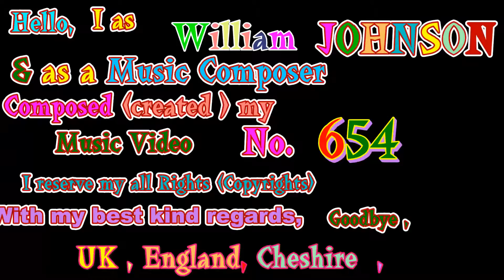Happy Birthday to Ludwig Van Beethoven The Greatest Music composer&my Music Dedication by William JO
Hello, I as William JOHNSON & as a Music Composer created (composed ) this Music Video No.654 and uploaded on YouTube today on Thursday , 17th December 2015
The Music Background of this Video was composed and played by myself alone.
I dedicated this Music in mummery  and respect to the Birth Day of one of the  most greatest Music Composer for many centuries such Mr Ludwig Van Beethoven  ( happy birthday to you dear Ludwig Van Beethoven )and hope I would be remembered especially because of thousand music compositions of mine
I have composed hundreds all sort (kind ) of Music and still composing Music despite my personal difficulties.
I would like to express my best thanks to my all Music Fans for watching my Music Videos and for any subscribing to my YouTube Chanel and for adding me to your circles on Google plus
and for any kind, positive comments .
Please remember I as well as the rest of you apparently allow to add to our Circles on Google plus , approximately to y best knowledge up to maximum and or approximate 5000 Followers to my circles on Google plus.
Please you kindly remember due to not being experienced on Google plus  at the beginning in Year 2013 then  I did add  as many people as Followers as Google recommend them to me automatically.
Due to limitation put to me by Google in order up to maximum of 5000 followers only ,
I have to review profiles of my Followers and see if any of their Account is not very active for long period and or nothing mentioned on their profiles and if for example if am still after long added them , I am not added to their circles ( I am not sure if they are interested to add me to their circles despite if was added them to my circles for long time and or if any of them might beginner like I was at the  beginning and or might not use Google plus very often .
However to review the profile background  several thousand followers takes very long time for me and am not sure exactly whom is in and whom should not be added .
As you know , I am a Music composer and producing my owned self created Music Videos on YouTube regularly since Year 2013 and at the same time as YouTube and Google apparently belonged to each other , I uploaded through YouTube , then on Google plus .
Surly , that made me extremely busy despite my very Poor health such  Long term physical disabilities and as i have not signed with any Music Recording company , sadly relying on minimum State Welfare and  suffering of a lot of out of miscarriage of justice and continues Serious Racial and physical discriminations against me by local Authorise and local officials nearly  ignored and delayed such as my Urgent need for a suitable and safe accommodation and my Urgent need for having regular daily Home cares for helping me with my daily special needs ( such as my severely Physical disabilities )at Home and doing with heavy Shopping and domestic cleaning  and those my disciplinary Complaint against their serious gross Duty of care for me  , I am really hardly struggling with all these and even with more difficulties to have any sort of direct contacts with my Relatives and my the only child living abroad for many years ( I really miss my Relatives and my Son ) .
Please I kindly ask you ,do not expect you to leave any and or leave Message (comment ) on your beautiful and arts posted and blogged on Public Home page for Google plus despite when ever i have time and go on my Public Google plus page , with great interest I view your kind and interests Posts as long as suitable for me to view them . I really thanks you so much for your own contributions on Google plus in order for me to view them .
I hope this sincere and long explanations would be carefully read by all those whom with great interest watching my music videos and please remember if you wish to leave kind comment on my Music videos , would have encouraging and making me happy in order to make and create more Music videos and upload on YouTube and Google plus for you to enjoy them Thanks for your sincere and kind supports and any sympathy to my special circumstances .
Several Days ago, I filmed this Video at  beautiful Central Park (next to Buxton Opera House ) in Nice Town Buxton in Derbyshire ,England , United Kingdom.
With my best warm kind regards, goodbye ,
Dated : Thursday , 17th December 2015